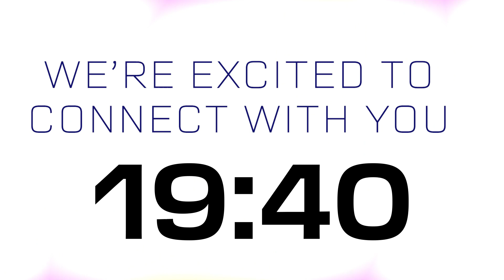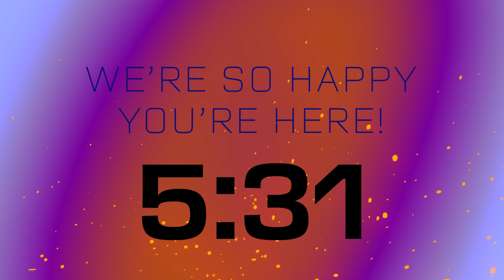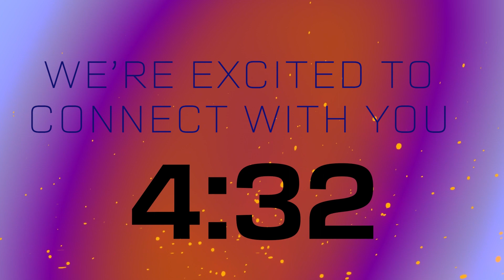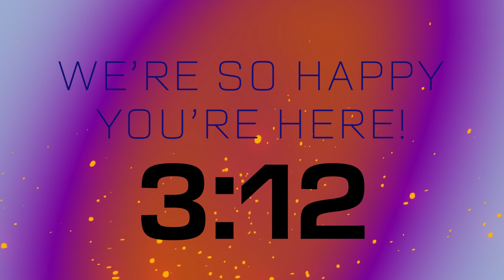20-Minute Church Countdown Video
Looking for a way to create a more inspiring and welcoming worship experience for your congregation? Our 20-minute church countdown video is the perfect solution!
With calming music and beautiful visuals, our countdown video helps to create a peaceful atmosphere, preparing your congregation for worship. But that's just the beginning!

To download free versions of our church countdown, welcome and prayer videos, Please note that due to video rights, not all videos available to stream on YouTube are available for download.
We've also created a range of valuable resources to help you build a more connected and welcoming church community.

to get our free church visitors kit, packed with valuable resources to make newcomers feel welcome.

But that's not all! Our comprehensive library of resources includes everything you need to know about online giving, fundraising, church growth, vital research and more.

So why wait? It's time to create a more meaningful and inspiring worship experience for all.